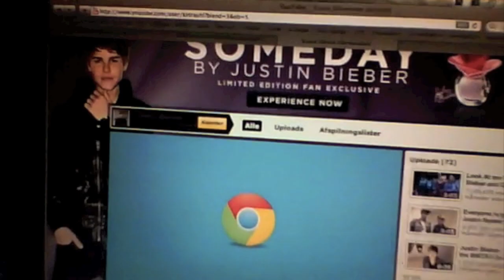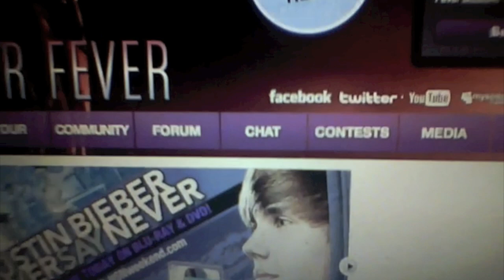dani shay what the hell music video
I just stumbled upon your "Dani Shay What The Hell Music Video", and I think it's really well done! You have a knack for clever editing. :) Thanks for the song justice. - Dani